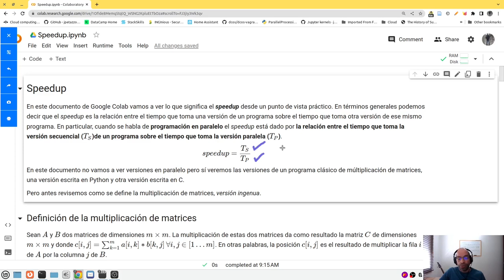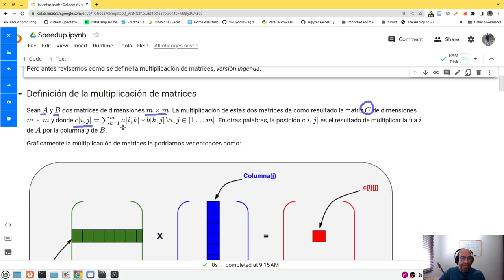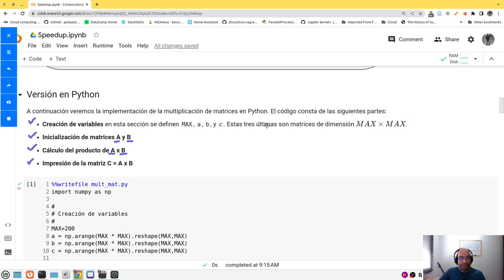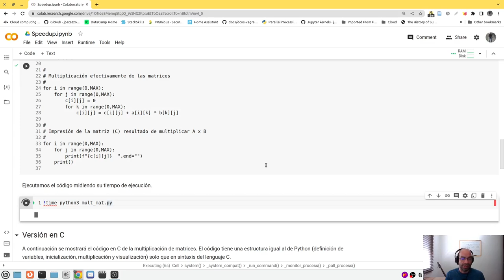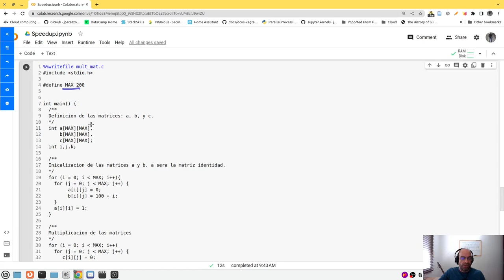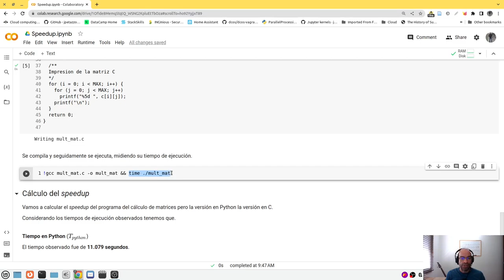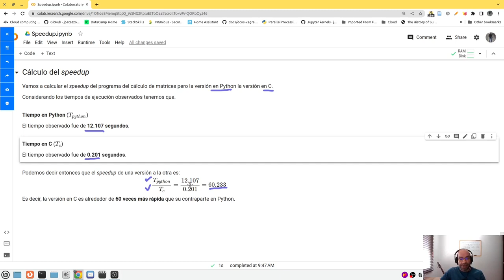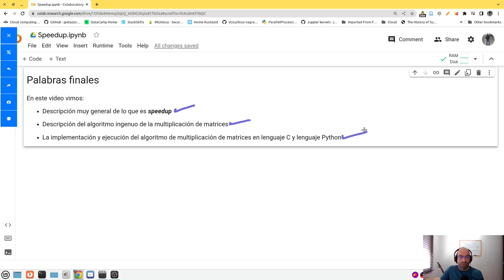Speedup - Comparando multiplicación de matrices en Python y C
En este video se muestra una breve descripción del speedup y como se calcula el speedup para dos versiones del típico código de multiplicación de matrices, una versión en Python y la otra en C.

El documento en Google Colab que se usó en este video se puede encontrar en el siguiente enlace

 00:00:00 Introducción
00:01:07 Explicación del algoritmo de multiplicación de matrices, versión ingenua
00:03:58 Versión en Python de la multiplicación de matrices
00:06:54 Versión en C de la multiplicación de matrices
00:09:08 Cálculo del speedup usando los tiempos de los programas anteriores
00:10:22 Palabras finales